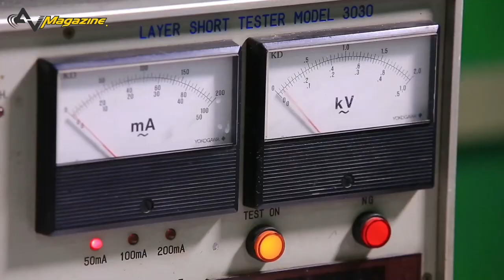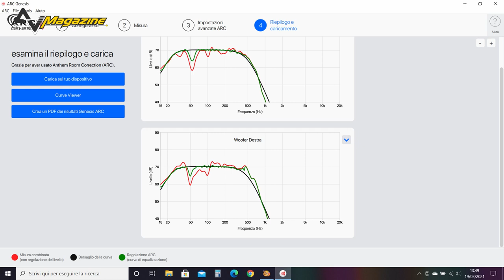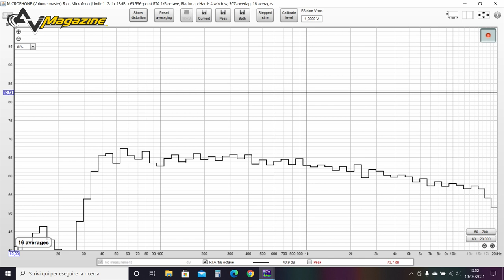Test Rotel Michi X5 + Martin Logan ESL 11A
Il sistema con diffusori ibridi Martin Logan e integrato Rotel Michi X5, riesce a sposare precisione, velocità e dinamica dei pregiati diffusori canadesi/americani, con un muscoloso quanto raffinato sistema di amplificazione integrata, dotato di una sezione di conversione sorprendente e con un rapporto qualità prezzo molto elevato.

Link all'articolo su AV Magazine: avmagazine.it/articoli/audio/1527/index.html

Link alla diretta Youtube dell'evento: youtu.be/H9tbpIA6CRA